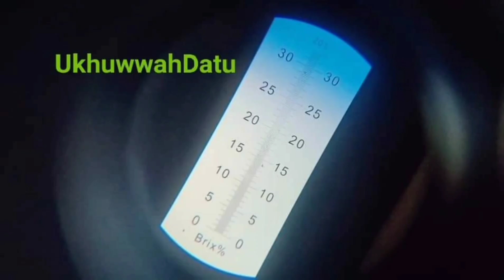3 years old❗umur 3 tahunan Kurma Semai Biji Berbuah Lebat⁉️ dates datepalm super thanks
singkat cerita:

Umur 3 tahunan Kurma Semai Biji Berbuah sangat Lebat⁉️ dates

Sweet Fresh DATES

Motto:

Kerja keras

Kerja cerdas

Kerja tuntas

Kerja ikhlas

Insyaa Allah dunia akherat berbekas.

Bismillahirrahmanirrahim

Al-Fatihah

1. Dengan nama Allah Yang Maha Pengasih, Maha Penyayang.

2. Segala puji bagi Allah, Tuhan seluruh alam.

الرَّحْمٰنِ الرَّحِيْمِ

3. Yang Maha Pengasih, Maha Penyayang.

4. Pemilik hari pembalasan.

اِيَّاكَ نَعْبُدُ وَاِيَّاكَ نَسْتَعِيْنُ

5. Hanya kepada Engkaulah kami menyembah dan hanya kepada Engkaulah kami mohon pertolongan.

6. Tunjukilah kami jalan yang lurus.

7. (yaitu) jalan orang-orang yang telah Engkau beri nikmat kepadanya; bukan (jalan) mereka yang dimurkai, dan bukan (pula jalan) mereka yang sesat.

آمِيّنْ

Sholawat dan salam semoga tercurah untuk Baginda Nabi Muhammad Shallallahu `Alaihi Wasallam, keluarga dan keturunannya serta sahabat nya.

Assalamu'alaika ya Rasulullah

Assalamu'alaika ya Nabi Allah

Assalamu'alaika ya Habibullah

ASSALAAMU ‘ALAIKA AYYUHAN NABIYYU WA RAHMATULLAH WABAROKATUH

kultur jaringan

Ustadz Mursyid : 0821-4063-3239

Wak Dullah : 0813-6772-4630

Ya Allah aku meminta kepadaMu Husnul Khotimah (meninggal dunia dengan keadaan yang baik).

Ya Allah berilah aku rejeki taubatan nasuha sebelum wafat.

Ya Allah Sang Pembolak balik hati tetapkanlah hatiku pada AgamaMu.

Ya Allah, berilah kekuatan dan kemenangan untuk pejuang2 muslim dimana saja berada. Aamiin ya Allah

Allah Subhanahu Wa Ta'ala berfirman:

رَبِّ اغْفِرْلِيْ وَلِـوَا لِدَيَّ وَلِمَنْ دَخَلَ بَيْتِيَ مُؤْمِنًا وَّلِلْمُؤْمِنِيْنَ وَا لْمُؤْمِنٰتِ ۗ وَلَا تَزِدِ الظّٰلِمِيْنَ اِلَّا تَبَا رًا

"Ya Tuhanku, ampunilah aku, ibu bapakku, dan siapa pun yang memasuki rumahku dengan beriman dan semua orang yang beriman laki-laki dan perempuan. Dan janganlah Engkau tambahkan bagi orang-orang yang zalim itu selain kehancuran.

(QS. Nuh 71: Ayat 28)

Insyaa Allah

Bismillahirrahmanirrahim

Insyaa Allah